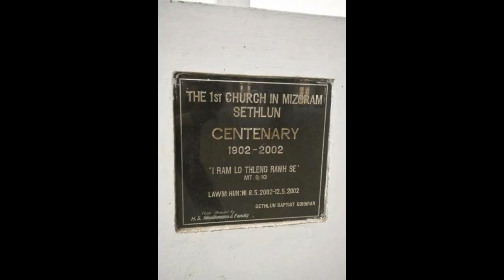Mizorama Biak In Hmasa Ber | The 1st Church in Mizoram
The first church in Mizoram was constructed in a small village called Sethlun, near Lunglei. In 1902 the first few Christians were expelled from their village (i.e. Pûkpui) for becoming Christian. They left the village and settle in Sethlun and constructed their first church. By 1904 they were able to send missionaries with the little offerings they collected.
Mizorama Kristian hmasate kha an awmna Pûkpui khua atangin an lalin a hnawtchhuak a, Sethlunah hian inbengbelin awm hmun an khuar a, he hmunah hian kum 1902 khan Biak In an sa a, hei hi Mizorama Biak In hmasa ber a lo ni ta a ni. An thlai thar leh thil dang an kenkhawm thinte chu Pathianni apiangin an lilam (auction) thin a, chuta sum tlingkhawm atang chuan Tirhkoh chawmin, chanchin tha hril hna an thawk ta thin a ni.
Tuna Sethlun Biak In compound-a Biak In hmasa ber (replica/model) hi tun hnua sak leh niin, thli leh ruah lakahte a him zawk nan In sak hnan a ni.